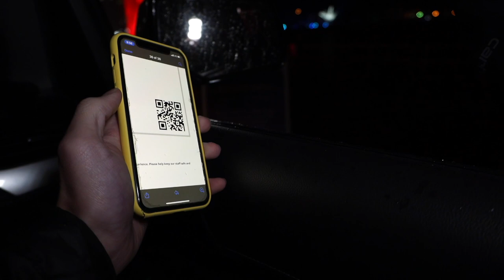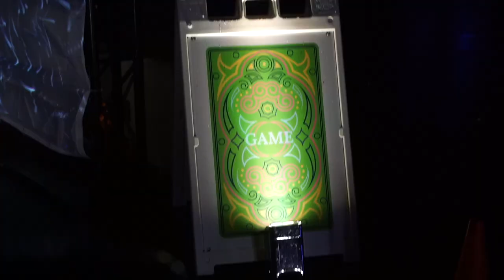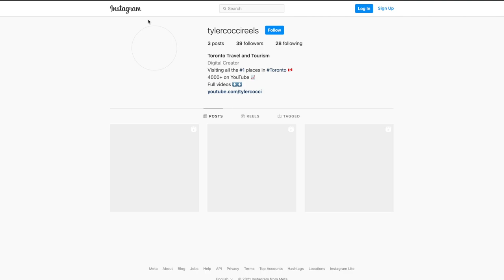NEW Snow Magic Drive Thru at Ontario Place! (Giveaway + Full Experience)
I visited the BRAND new Snow Magic Drive Thru located at Ontario Place in Toronto!! This is an interactive game that you progress through and view amazing art exhibits originally created by Canadian artists.

Time Stamps:

00:00-00:31 - Intro
0:32-0:42 - What if it rains?
0:43-0:52 - First impressions
0:53-1:26 - Arriving at the event
1:27-1:45 - Interactive game!!!
1:46-2:32 - How to win FREE TICKETS!!
2:33-2:54 - Final thoughts

Want to binge all my videos? You can now do that here!

FAQ:
-I use Final Cut Pro X for all of my videos.

I am from Toronto, Canada!
No part of this video can be reproduced or redistributed without permission from Tyler Cocci, the creator.  Use without consent with or without credit is in direct violation of copyright law.

From the web:

Conveniently located at Ontario Place in Toronto, Ontario with easy access off the QEW, Lakeshore exit. Access the East Parking Lot (off of Lakeshore Boulevard) & East Island area to begin your journey through a Winter Hinterland brimming with awe-inspiring installations.

We provide fun and safe drive thru immersive experiences for families and friends. Our unique Light, Art, Projection, Laser, Fire Effects and Music fusions are sure to WOW Explorers of all ages!